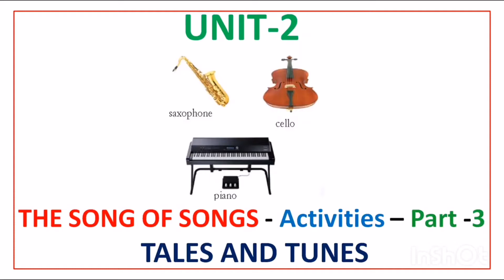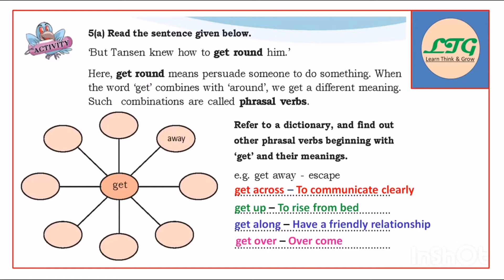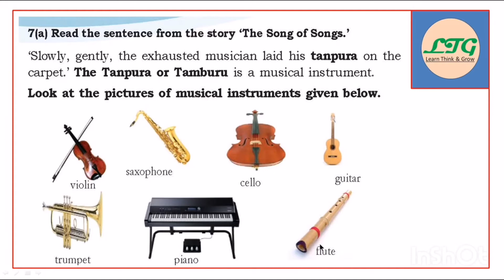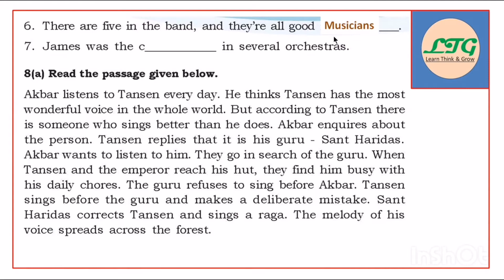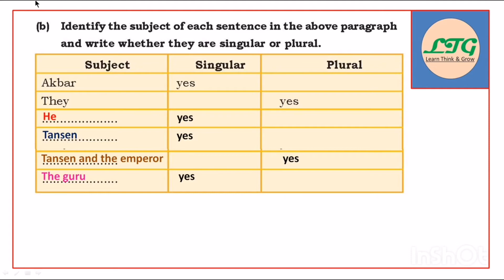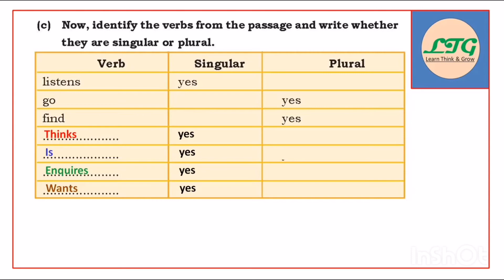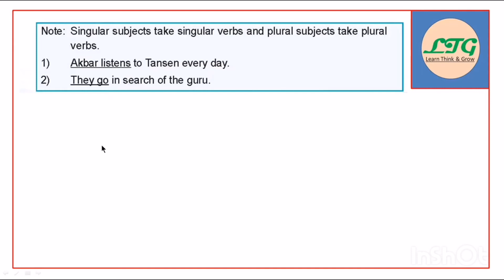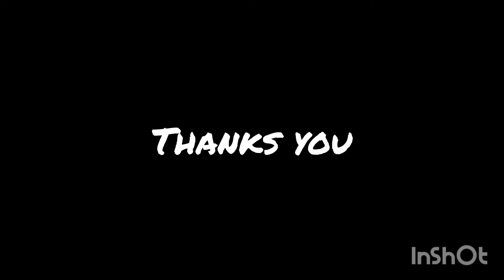SCERT ENGLISH CLASS 7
ACTIVITIES